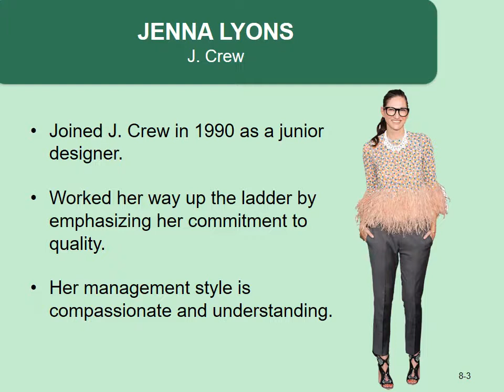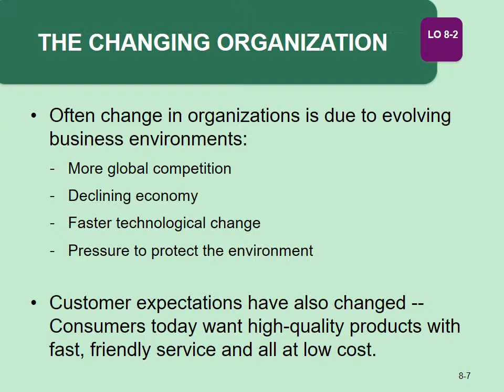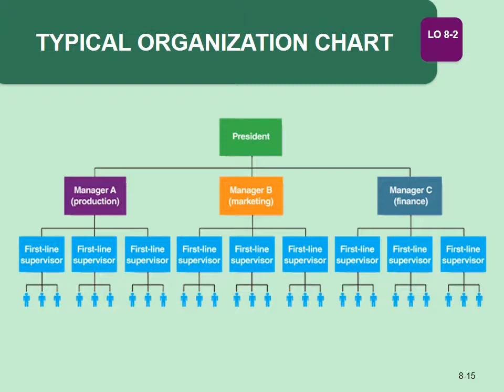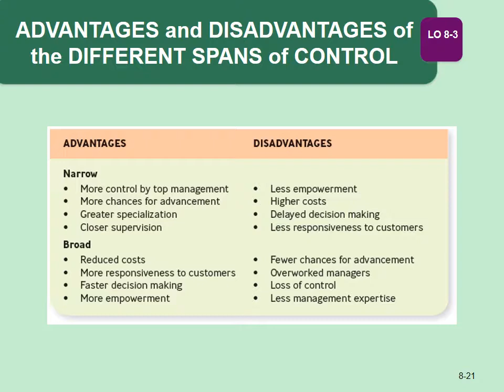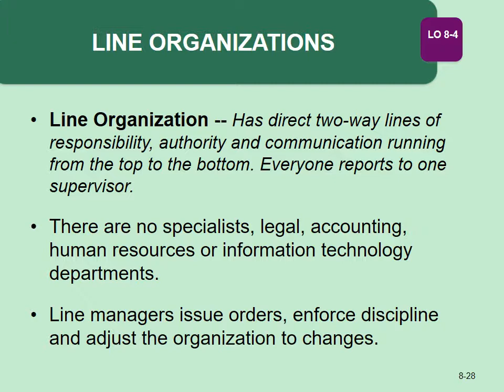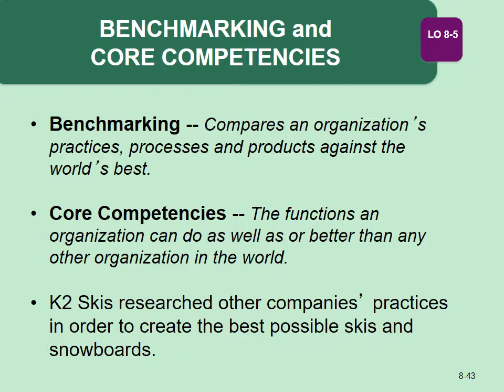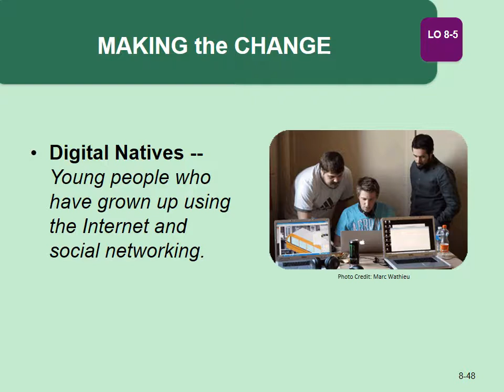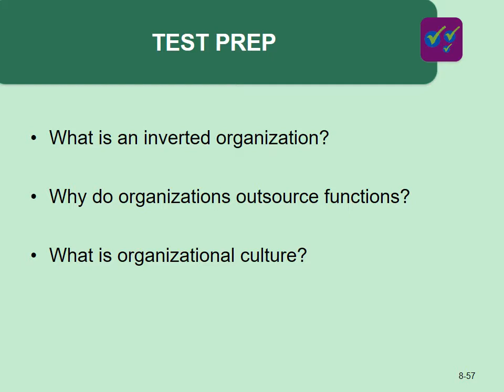Chapter 8 - Structuring Organizations for Today's Challenges